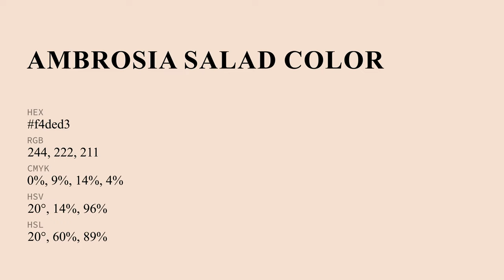Ambrosia Salad color f4ded3 hex Cool Orange color f4ded3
What color is Ambrosia Salad ? f4ded3 hex, Cool Orange color f4ded3

Hex f4ded3 Color Code is also known as Ambrosia Salad color

Hex f4ded3 Color code in RGB color code model is created after adding 95.69% red color, 87.06% green color and 82.75% blue color.
Hex f4ded3 Color code in CMYK color (process color) code model is generated after subtraction of 0% cyan, 09% magenta, 14% yellow, 04% black.